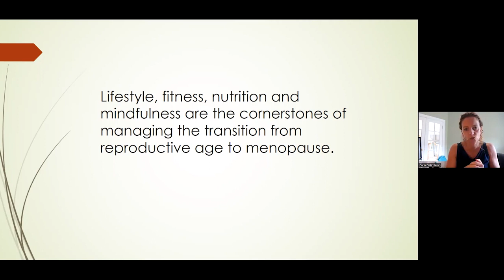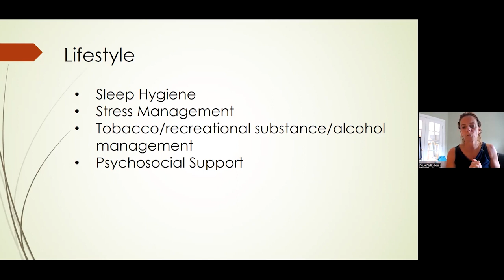Carla DiGirolamo | Hormones and You: Knowledge is Power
Session Description:
This presentation will help the participant understand hormone basics and how hormone physiology changes during the menopausal transition. We will further translate what these changes mean for overall health and wellness and some basic nutrition and training principles used when prescribing programs for mid-life women.

Please enjoy this Awareness Through Movement® video: Carla DiGirolamo | Hormones and You: Knowledge is Power